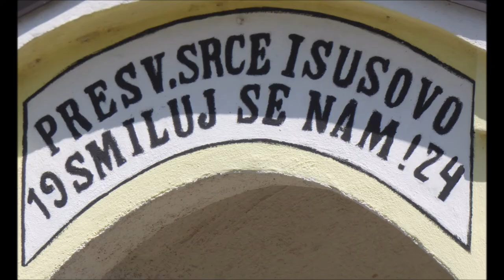Kapela Presvetog Srca Isusovog, Ščapovec, 15.8.2021.